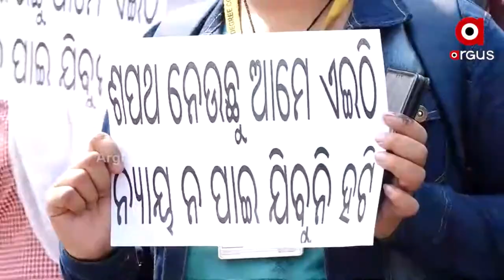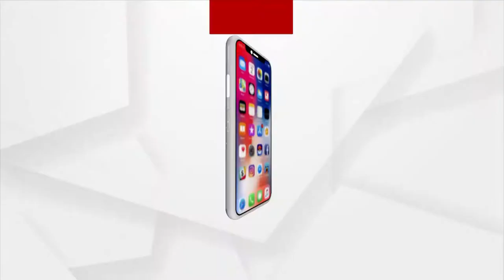Bhubaneswar: Plus Three students staged protest demanding Online Exams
Plus Three students from various colleges staged protest in Bhubaneswar's Master canteen square demanding Online exams.